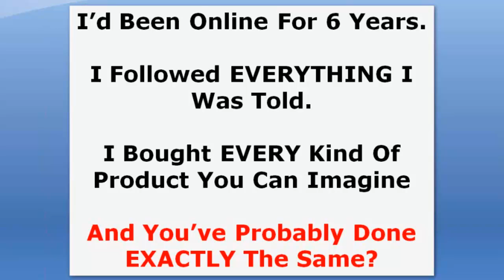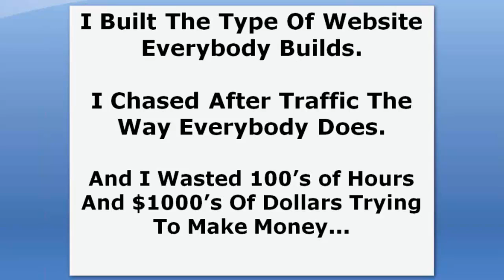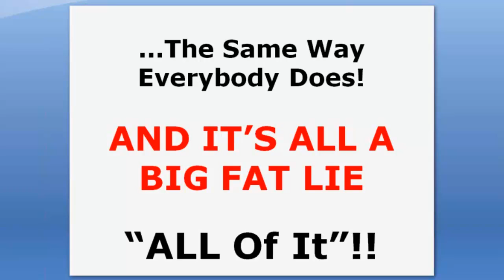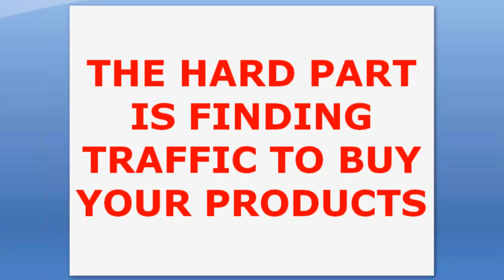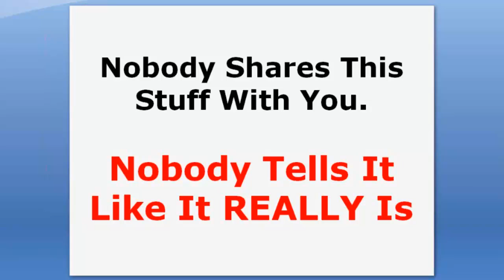Build A Website To Make Money Part 1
More Free Training.

This is the 1st video in a set of 8 from the open mic session 2 webinars with John Adams

Understanding how to build a website that can actually make you money is something most website owners never really learn to do.

If You Want More Advice On How To Build A Website To Make Money Visit My YouTube Channel